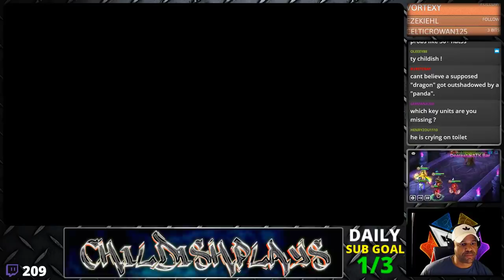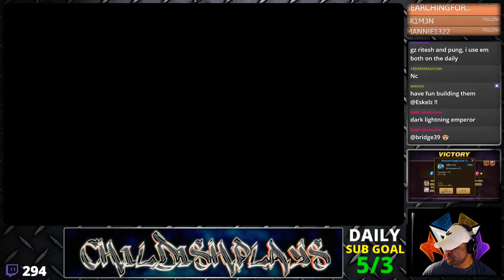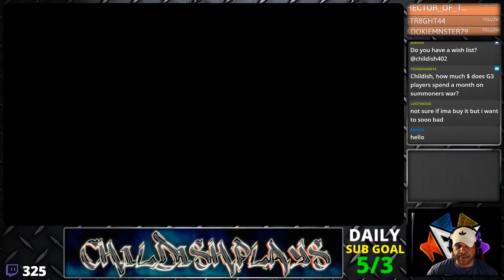I GOT A NEW NAT 5! CHRISTMAS BLESSING PACK | TRANSCENDENCE SCROLL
If you missed todays stream - here it is we had 4 account totalling over 650 scrolls to include many Transcendence scrolls and Xmas packs. I had a few splendid blessing of summon fails, lol.